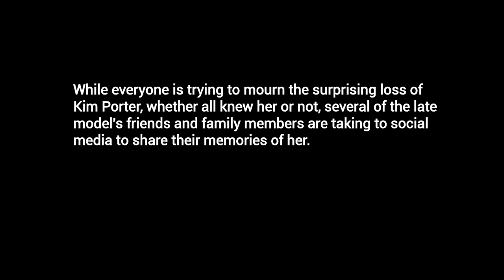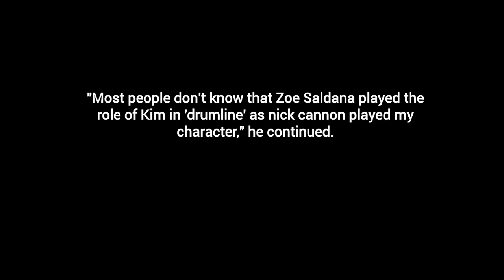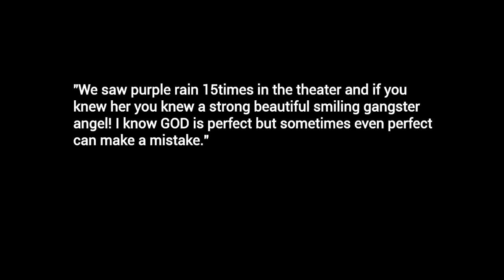Dallas Austin Reveals Kim Porter Inspired ‘Drumline’ Starring Nick Cannon and Zoe Saldana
While everyone is trying to mourn the surprising loss of Kim Porter, whether all knew her or not, several of the late model's friends and family members are taking to social media to share their memories of her.

One such person is music producer and Kim's childhood friend, Dallas Austin, who the two met when they were very young; from kindergarten on.  Dallas took to social media to reveal that Kim's mom and his mom were pregnant at the same time with them in Columbus; they were that close.  He even posted a throwback pic at high school prom holding Kim Porter.  His heartfelt post revealed that the film "Drumline" starring Nick Cannon and Zoe Saldana were actually based on he and Porter's relationship.

He concluded his message by sending love and well wishes to Diddy and the rest of the Combs/Porter family. May she rest in peace.

"This is the hardest post I've ever had to do... my mom and Kim's mom was pregnant with us at the same time in Columbus," he captioned the photo. "I have never known a life without Kim porter from kindergarten through all of our life long experiences in high school, having matching bmws or her being the biggest believer in me making it as a producer and us getting out of Columbus to be somebody."

The legendary music producer then went on to reveal that, unbeknownst to many, Drumline, produced by him and starring Nick Cannon and Zoe Saldana, was based on his relationship with Porter.

"Most people don't know that Zoe Saldana played the role of Kim in 'drumline' as nick cannon played my character," he continued. "We saw purple rain 15times in the theater and if you knew her you knew a strong beautiful smiling gangster angel! I know GOD is perfect but sometimes even perfect can make a mistake."

Rest In Peace Kim Porter!